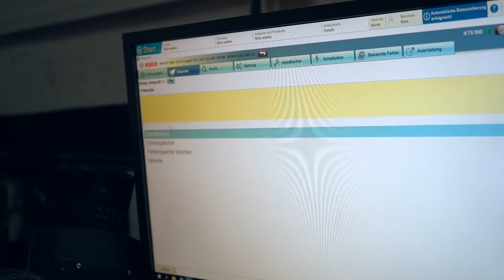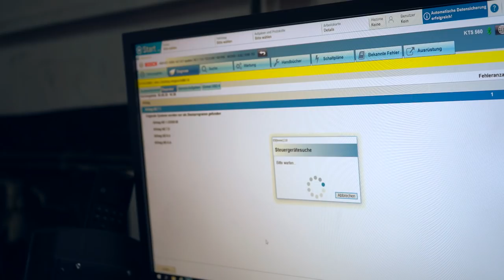Audi Quattro 1.8T 1000€ Sleeper Projekt | Minimale Investition Maximaler Effekt | Low Budgets Vater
Was machen wir mit dem 500€ Audi a3 Quattro ?
Hier lüften wir das Geheimnis...